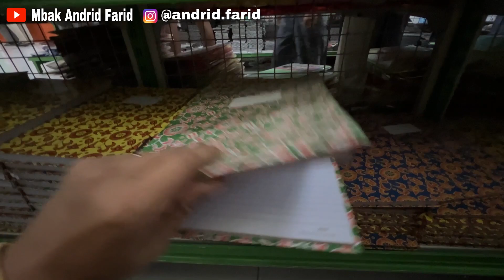DAILY VLOG || NGANTER ADEK KEVIN BELI PERALATAN SEKOLAH || MBAK ANDRID FARID